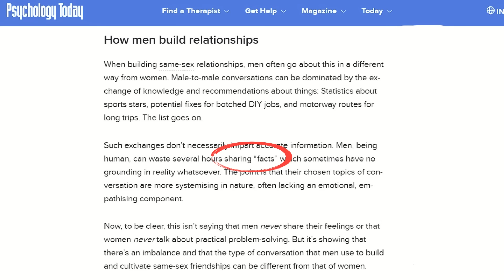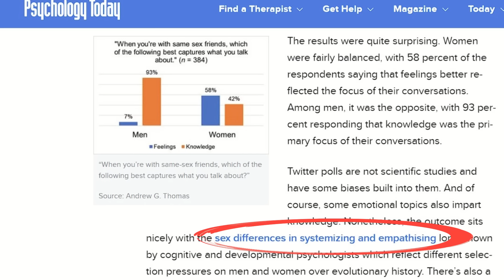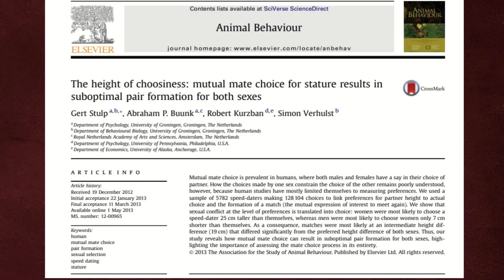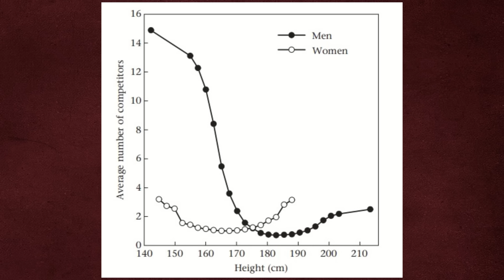5 Dinge über Männer, die Frauen wissen sollten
In diesem Video analysiere ich 5 Dinge im Verhalten von Männern, von denen ich mir wünschte, dass Frauen sie verstehen. Denn die ständige Nörgelei lässt so manche Männer frustriert zurück.

Quellen/Links:

Why Mansplaining Might Not Be What You Think It Is

The height of choosiness: mutual mate choice for stature results in suboptimal pair formation for both sexes

Tamara Wernli ist Gesellschaftsbeobachterin und Publizistin.

Alle verwendeten Fotos sind von der free foto-Seite die Videos von und/oder aus der Google-Bildersuche für lizenzfreies Bildmaterial und zur Wiederverwendung freigegeben. Falls ein nicht-lizenzfreies Bild oder eine falsche Kennzeichnung dabei ist, senden Sie mir bitte eine Email an . Ich werde mich sofort um Aufklärung bemühen.
All used pictures are taken from the free foto or from the Google foto search for licence free material.